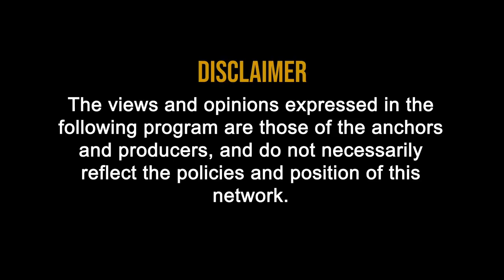CEO TALKS with Shri J P Singh on Mutual Fund Investment Strategy in Current Scenario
CEO TALKS” with Shri Jatinder Pal Singh CMO Mahindra Mutual Fund On mutual fund investment strategy in current scenario.

Questions
Q1. By profession CA but in Mahindra mutual fund at position of CMO How?

Q2. What is Mahindra Top 250 ‘’Nivesh Yojna’’?

Q3. What is the special product offering in new generation of rural and semi urban area?

Q.4 what will be product offering in India for new user in coming next year?  When any one going to buy Mutual Fund. Age is important factor or not when he is buying any mutual fund?

Q5. In current scenario market what should be the strategy for both of us? Should we shift our product or remap our portfolio?

Q6. If I am going to buy a Mutual fund .What points should be considered before buying Mutual fund?

Q7. In Which instrument should I invest where I get tax benefit with better ROI?